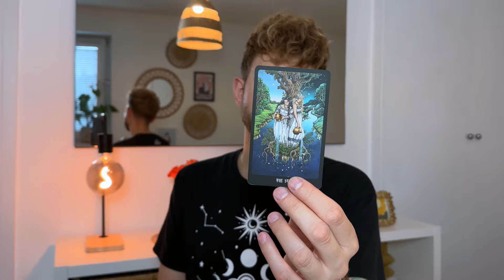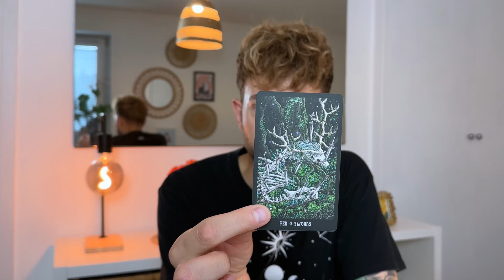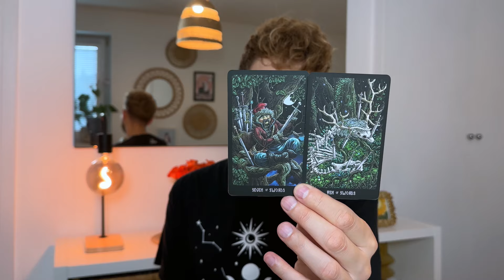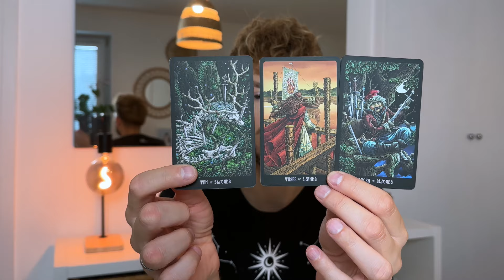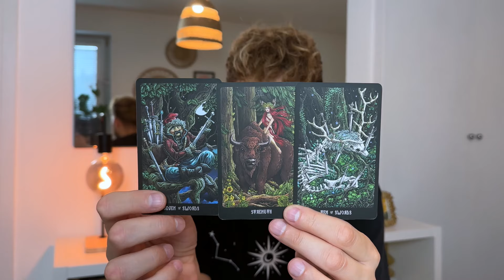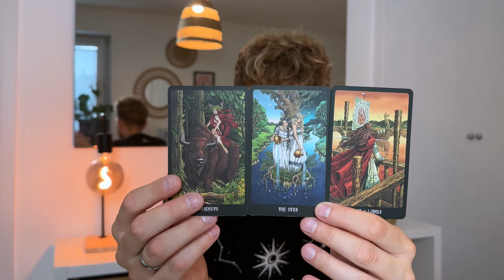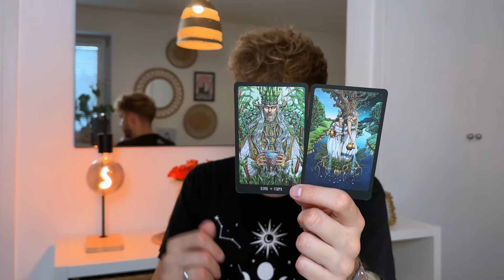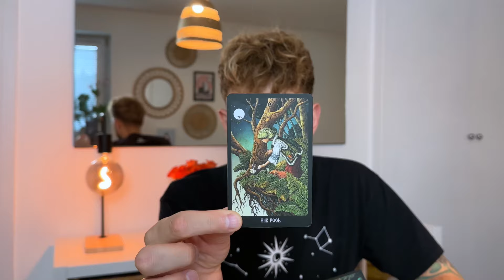Waga przypomni o sobie plan z przeszłości ♎️ tarot tygodniowy, od 9 do 15 września